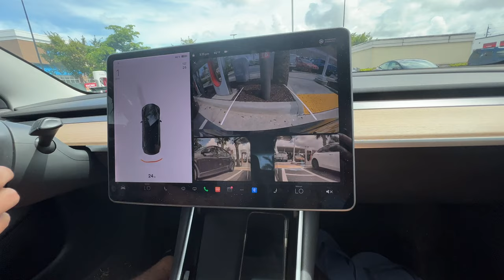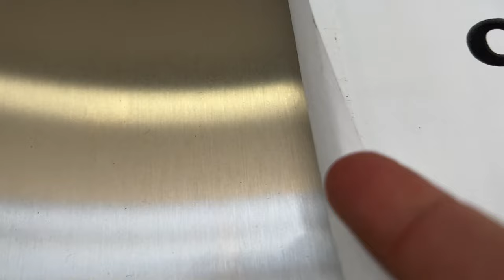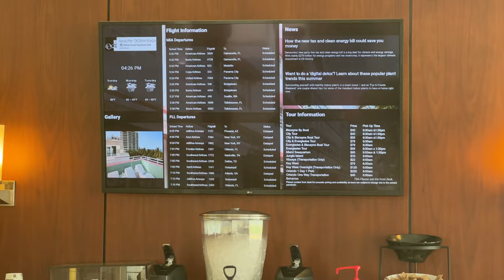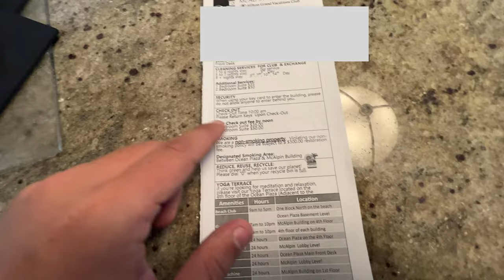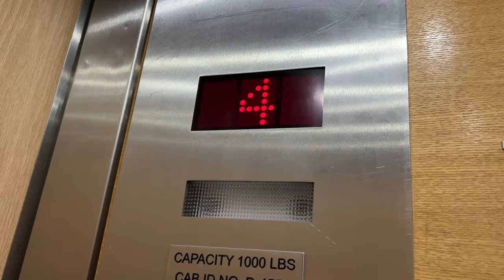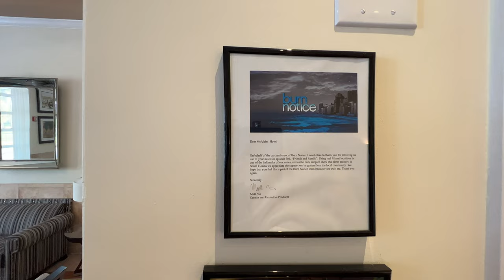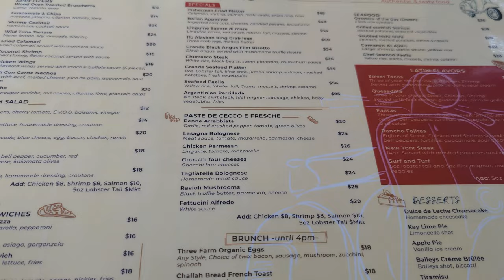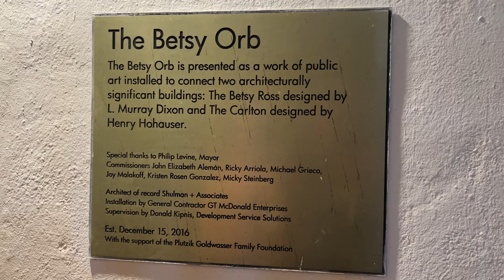Hilton Grand Vacations - McAlpin Ocean Plaza Miami Review!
While on day 2 of our Miami Vacation Vlogs, we arrived in Miami. See our complete room and hotel tour of the Hilton Grand Vacations McAlpin Ocean Plaza. This Hilton Grand Vacations is located right on South Beach, Miami Florida. You are a rock throw from the main Miami Beach. Check it out!